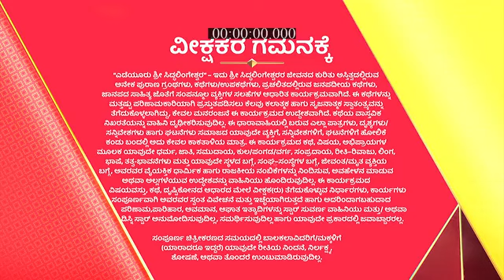Yediyur_Shree_Siddhalingeshwara_S1_E473_EPISODE_Reference_only.mp4